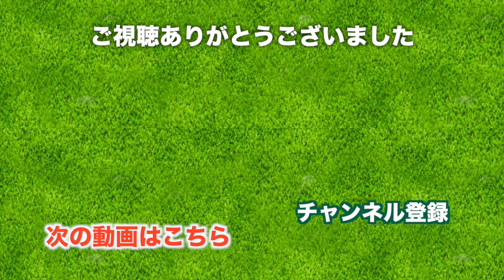雄大な自然に囲まれてゴルフ2日目がスタート！【太平洋クラブ 軽井沢リゾート 浅間コース】[10-12H] 三枝こころ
♣今日の動画
太平洋クラブ 軽井沢リゾートでのゴルフのラウンド動画です。
白樺コースと浅間コースの36ホールがあり、浅間コース編になります。

白樺コースの後は軽井沢リゾートのゴルフコースに隣接しているレストランで焼肉をいただきました。

標高1300mでの高原でのゴルフは、ボールの飛距離が出やすいとも言われます。
ここだとベストスコアがでやすいという声もあるのですが、それが理由なのでしょうか。

前回に続き、わたし三枝こころのラウンドを自分で解説するスタイルでの動画になります。
バックティー(太平洋クラブは黒ティー)でのラウンドです。

10H 370yds PAR5
INスタート10番ホールから始めます。
浅間コースはバックティーだと6951ヤードあります。フェアウェイが広めだと聞いていたので、チャレンジしてみます。

11H 200yds PAR3
浅間山に向かって打つパー3。
ドライバーでワンオンを目指しました。

12H 549yds PAR5
打ち上げもあるので、長く感じるロングホールです。
きれいな紅葉を楽しみながら打っていくので、ナイスショットが続きました。
4打目の下りのパットで、このグリーンの速さが伝わるかと思います。
ちょっと打つだけでもどんどん転がります。

♣本日のゴルフ場: 太平洋クラブ 軽井沢リゾート 浅間コース